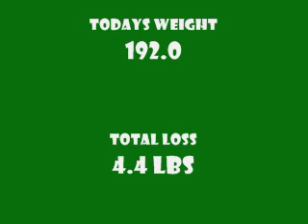Peas on Earth Day 2 & 3